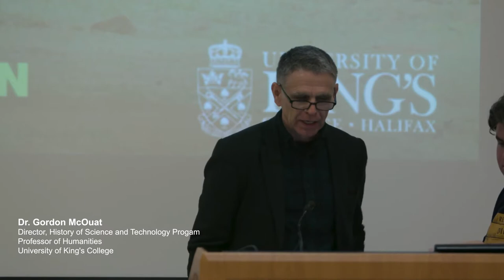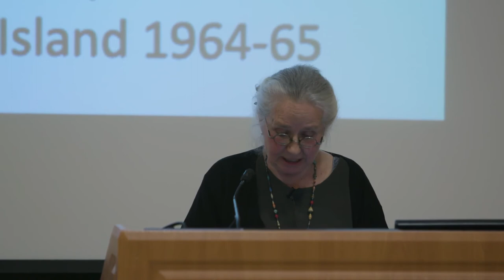Dr. Jacalyn Duffin tells the true story of a forgotten excursion to Easter Island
Dr. Jacalyn Duffin, former Hannah Chair of the History of Medicine at Queen’s University, presented the MacLennan Lecture in the History of Science and Technology on January 16. Her lecture, entitled "Stanley’s Dream: The Canadian Medical Expedition to Easter Island" , uncovered the mysteries of a 55-year-old Canadian medical expedition to Easter Island which attempted to survey its entire biosphere.